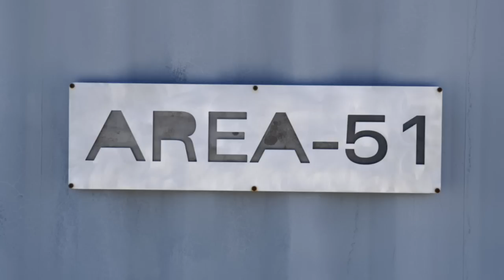Barack Obama admitió que extraterrestres controlan el gobierno de EEUU